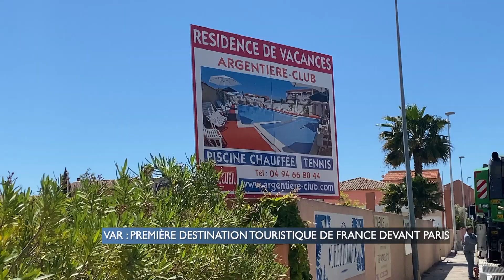Var : Le Var détrône Paris en terme de réservation touristique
Le Var devient la première destination touristique de France devant Paris pendant cette période de crise sanitaire.